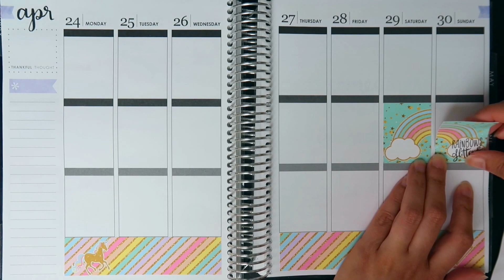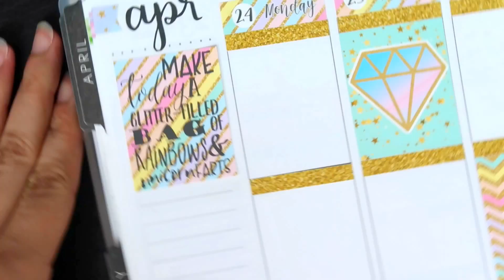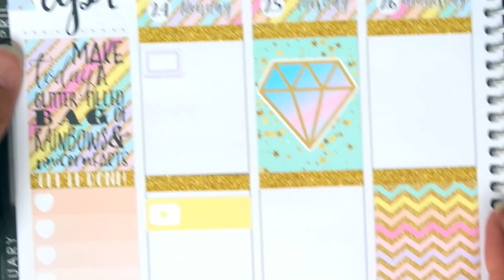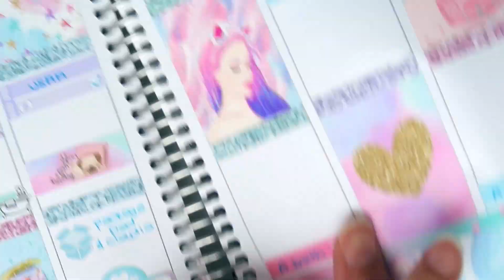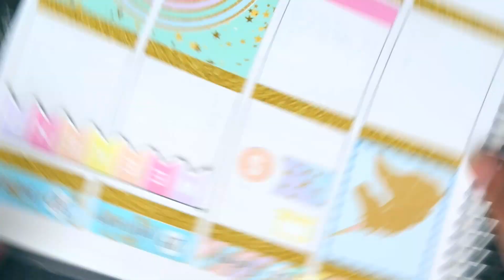Plan With Me! Husband Does My Voice Over!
↓ OPEN FOR MORE INFO ↓

I'm back with another Monday plan with me! I hope y'all enjoyed my husband does my voice over plan with me addition! He was so nervous to film this so please give him a thumbs up for an awesome job! I know the husband does my voice over makeup addition was popular and I thought since I'm a planner lover let's do this version instead! I also uploaded the talking version of my plan with me just in case y'all wanted to hear me ramble LOL. If you haven't watched that video link is below! I hope you did enjoy this plan with me! Please thumbs up for more!

→My Planner:
Erin Condren Life Planner
Vertical Neutral layout
Platinum coil

→Save $10 on the planner I'm using!

→Unicorn Gold printable I used!

→BeaYOUtiful Planning FB group!

→My FAVORITE pens!
Pilot Frixion